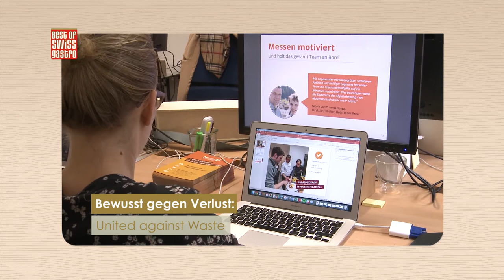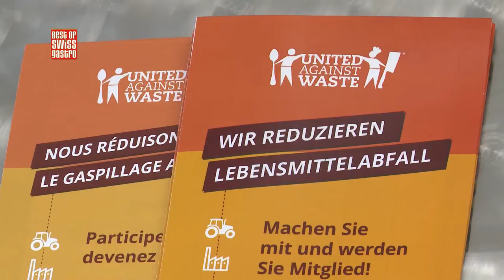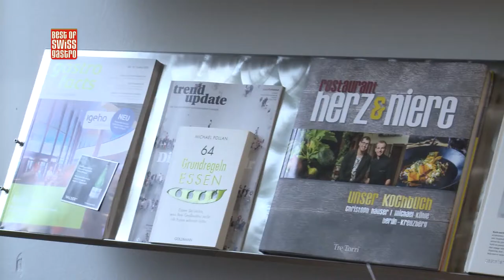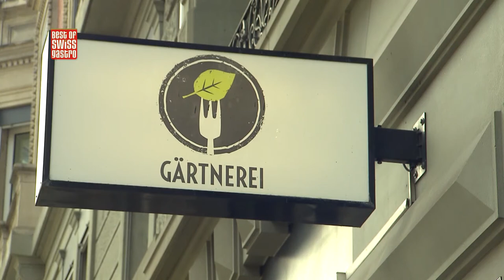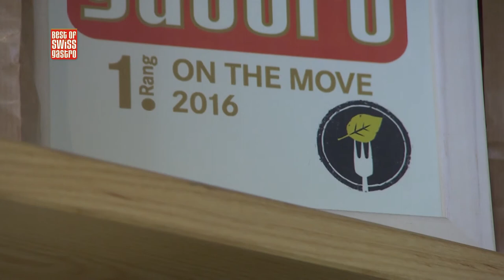Best of bewegt – Bewusster Umgang mit Lebensmitteln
In dieser Sendung:
Nicht nur im Haushaltsmüll landen viele Lebensmittel, auch in der Gastronomie wird einiges weggeworfen. “Best of bewegt” hat das Projekt “United against Waste”, das sich für die Reduktion von Lebensmittelabfällen einsetzt und auch das Restaurant Gärtnerei, das auf bewusste Ernährung setzt, besucht.

United against Waste
Das Projekt “United against Waste” befasst sich mit der Reduktion der Lebensmittelabfälle und unterstützt Gastronomen in der Optimierung der Abläufe. Davon profitiert nicht nur die Umwelt, sondern auch die Gastronomen erzielen einen klaren Gewinn – im eigenen Portemonnaie.

Restaurant Gärtnerei
Das Restaurant Gärtnerei in Zürich setzt auf tagesfrische Zutaten und geht auch bewusst mit übrig gebliebenen Lebensmittel um. Wie das Konzept umgesetzt wird und weshalb das so gut ankommt, sehen Sie in der Sendung.

Die Gärtnerei konnte sich den ersten Rang in der Kategorie “On the Move” am Best of Swiss Gastro Award 2016 sichern